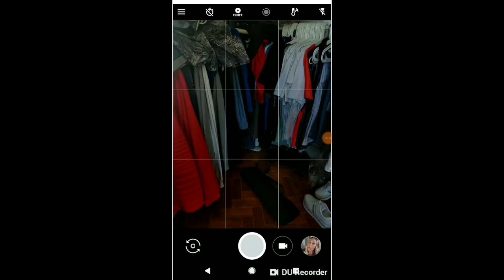5 dicas para melhorares as tuas fotos como um PRO! | Sofia Arruda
Fotografo -  Paulo del Valle @paulodelvalle
Viagem -  Manaus com a Google @brgoogle
Smartphone -  Pixel 2 da Google
Batom - O Boticário, linha Intense, cor "poderosa"